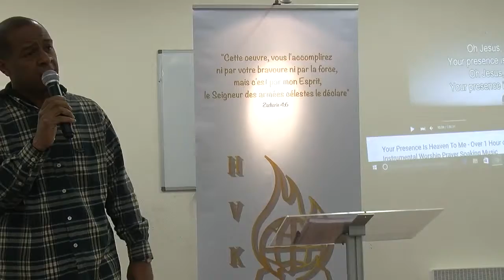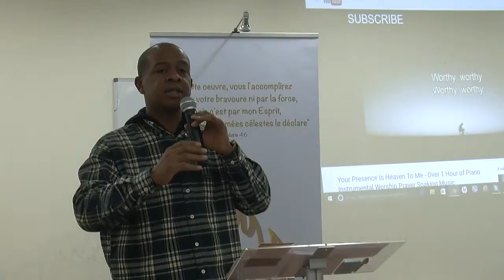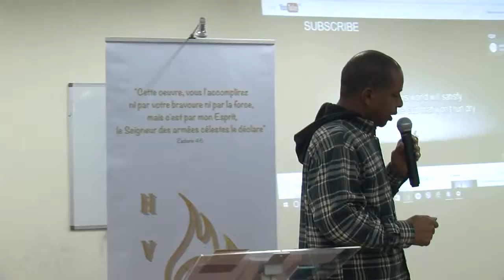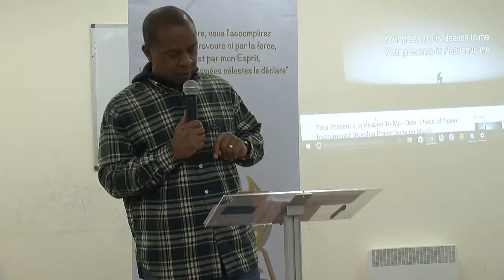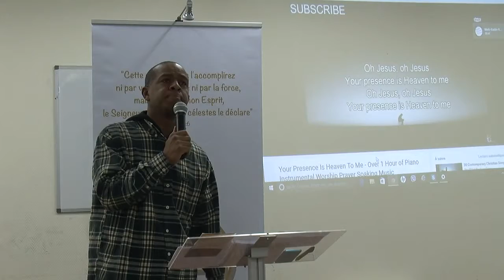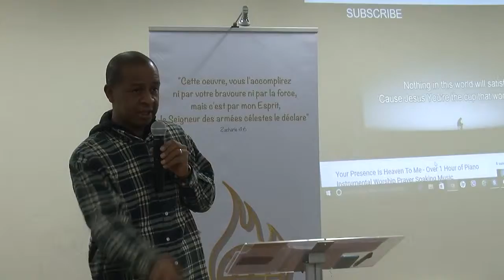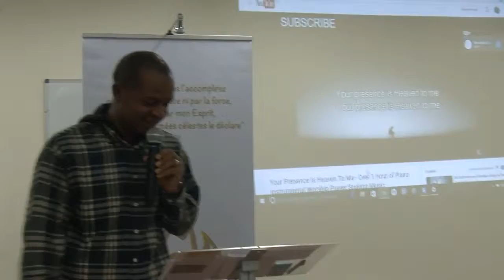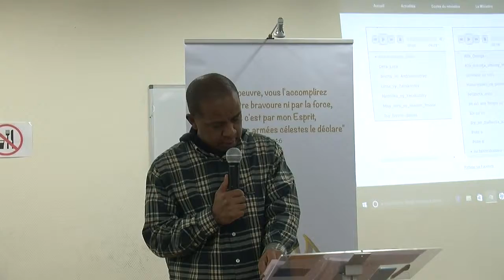Sekoly Fanambinana HVKL Mission Paris 190316 (2)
Mpitarika : Pasteur Haja
Lohahevitra : Ny fitahianao dia efa vao omana ao amin'i Kristy Jesosy !
Ecoles du Ministère (solutions, guérison, famille et prospérité) HVKL Mission France tous les samedi de 15h à 18h au 42 rue des Septs Arpents 93500 Pantin